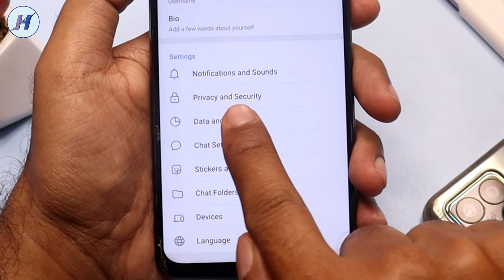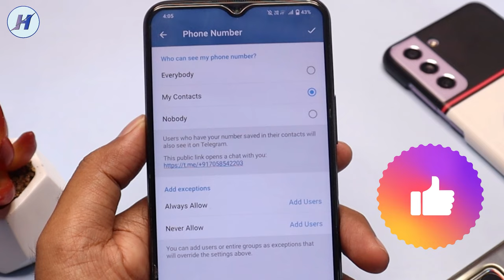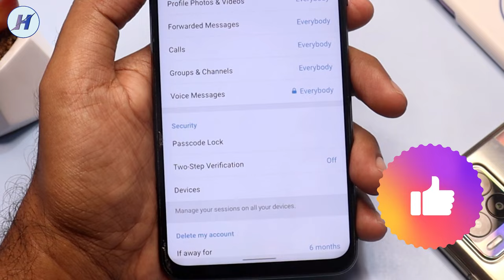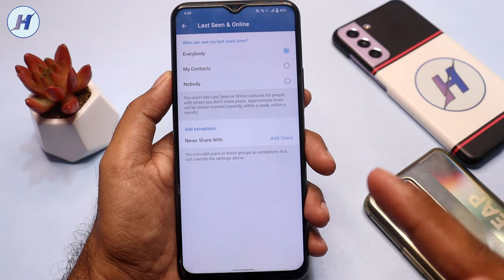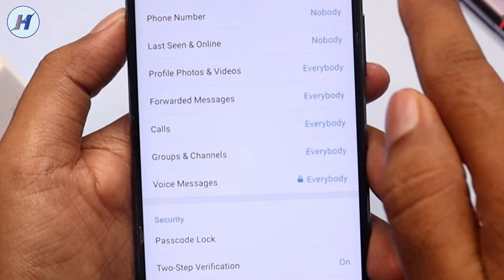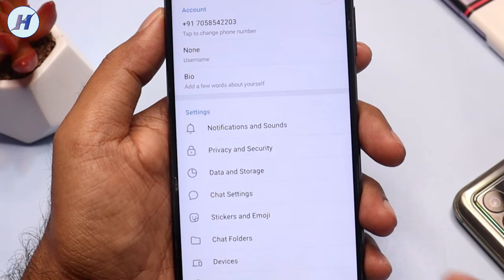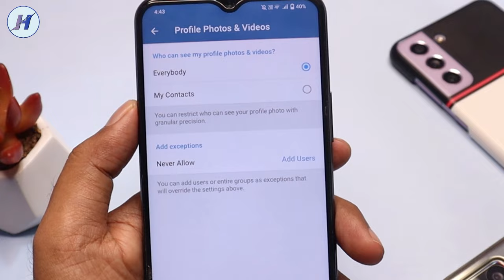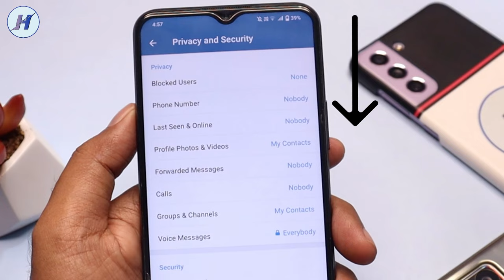10 Secret Telegram Settings In Hindi | 10 Telegram Hidden Features | Telegram Kaise Use Kare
10 Secret Telegram Settings In Hindi | 10 Telegram Hidden Features | Telegram Kaise Use Kare

Hello Dosto Is Video Me Maine Telegram Kaise Use Karen How To Use Telegram Settings Is Ke Bareme Bataya Hai 10 Telegram App Settings Sikhne Ke Liye Video Pura Dekhe Telegram App Hidden Settings Bahot Hi Kam Logo Ko Pata Hoti Hai Agar Aj Ap Is Video Ko And Tak Dekh Lete Hai To Apko Telegram Tricks And Hacks Ke Bareme Pata Chal Jayega Maine Is Video Me Telegram Ki Zaruri Setting Apko Pane Ki Ko Shish Ki Hai Mujhe Ummid Hai Apko How To Use Telegram Settings Ka Video Pasand Aayega Video Ko Like Or Share Zarur Kare.

Queries Solved:

Telegram Hacks And Tips
Telegram Settings
Telegram Setting
Telegram Setting Hindi
Telegram Privacy Settings
Telegram Tricks
Telegram Features
Telegram Features In Hindi
Telegram All Settings